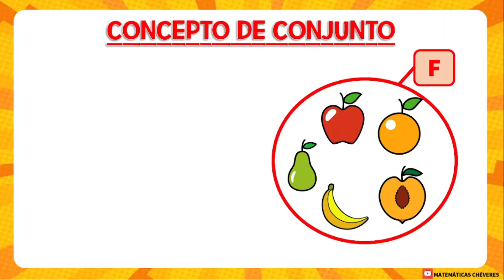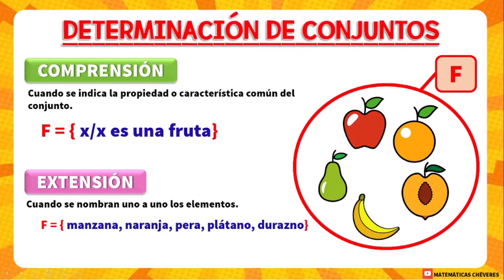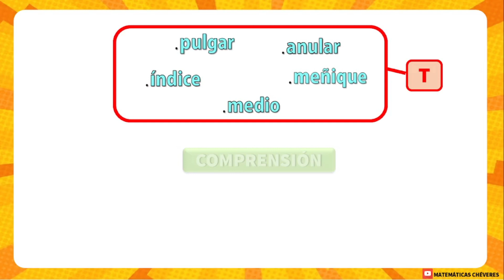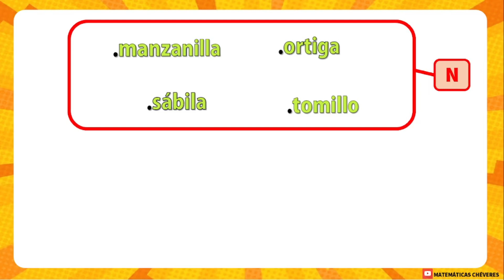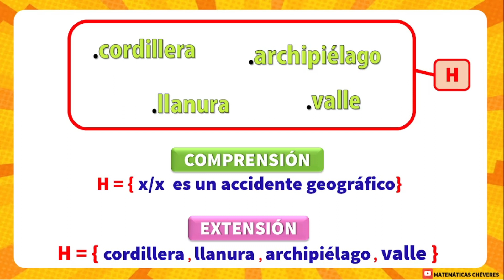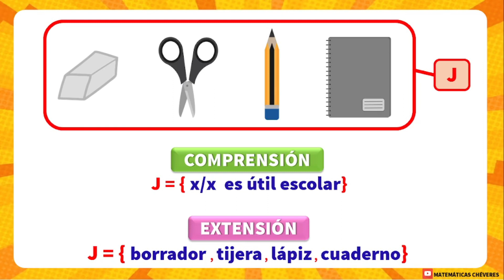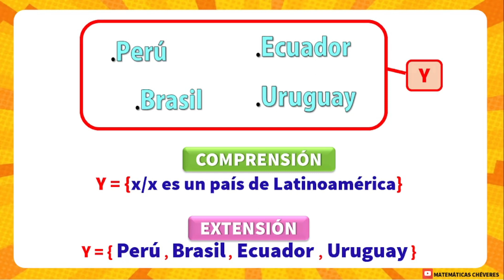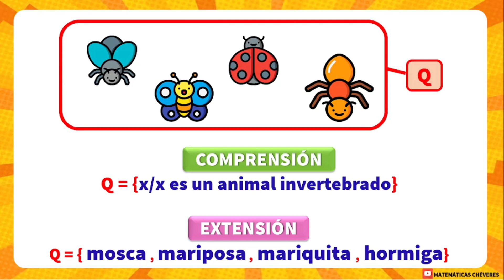Conjuntos | 🛑Concepto + Determinación😀 | EJEMPLOS DE EXTENSIÓN Y COMPRENSIÓN🔉 Fácil✅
los conjuntos
union de conjuntos
clases de conjuntos
pertenece y no pertenece conjuntos
explicacion de conjuntos
diferencia de conjuntos